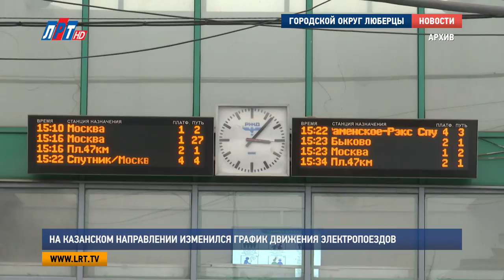На Казанском направлении изменился график движения электропоездов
На Казанском направлении изменился график движения электропоездов. Нововведения будут действовать до 30 марта в связи с ремонтом инфраструктуры станции «Виноградово».

Так, изменения коснулись электричек, выполняющих рейсы между Москвой и станциями «Фаустово», «Голутвин», «Шиферная», «Рязань», «Луховицы» и платформой «88-й километр».

На период реконструкции пассажирской инфраструктуры на станции «Виноградово» для посадки и высадки пассажиров построены 2 временные деревянные платформы.

С изменениями расписания пригородных поездов можно ознакомиться на вокзалах, остановочных пунктах и на официальном сайте «РЖД».

Анна Троян